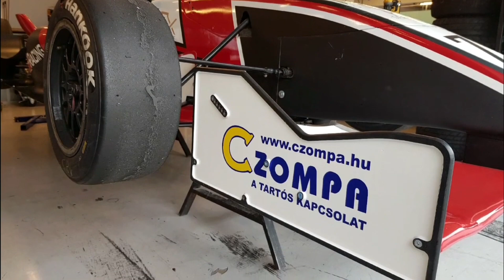HF Racing Team - Út a rajtrácsig 2019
"Carola"megszépül és versenybe száll .